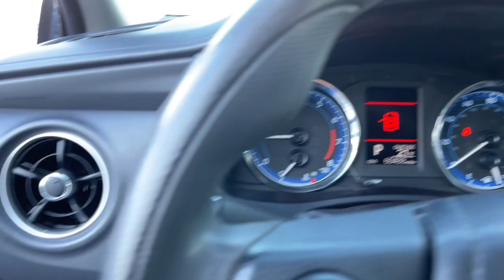2019 Toyota Corolla Near Me, Oak Lawn, Matteson, Northwest Indiana, Calumet City P22046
Used 2019 Toyota Corolla available in Chicago, Illinois at Kingdom Chevrolet. Servicing the Oak Lawn, Matteson, Calumet City, area.

Kingdom Chevrolet
6603 S Western Ave